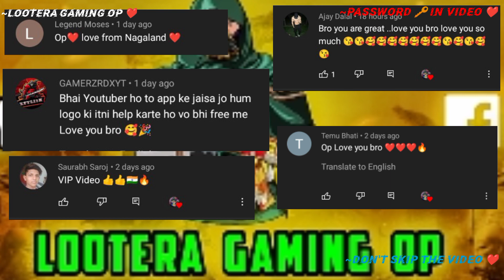🔥BEST SETTINGS FOR PUBG LITE | SMOOTH + EXTREME | Lag Fix In 2gb,3gb,4gb Ram | Low Ping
All Content Provided By This Chennal Is Meant For Educational & Entertainment Purposes Only.

𝐆𝐡𝐚𝐧𝐭𝐚 - Daba Lo Ya Fir Hila Lo😅

𝐋𝐢𝐤𝐞 - Wo To Karna Padega😁

𝐒𝐡𝐚𝐫𝐞 𝐁𝐡𝐢 𝐊𝐚𝐫 𝐇𝐢 𝐃𝐨😊😁😅😍🥰